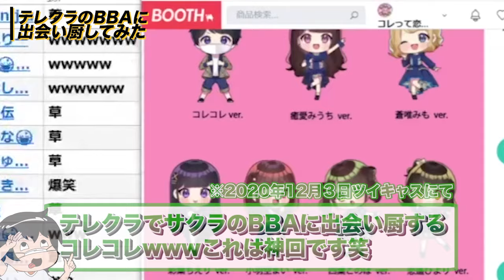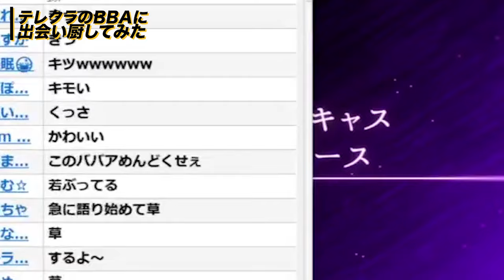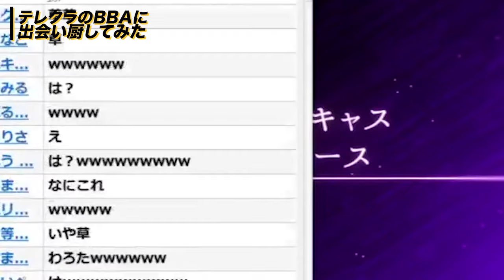【コレコレ切り抜き】神回！BBAに出会い厨してみたwww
コレコレさんがツイキャスでテレクラのBBAとイチャつく神回動画です！
テレクラシリーズで続くので全部みていってください！
いいねやコメントお待ちしております！！